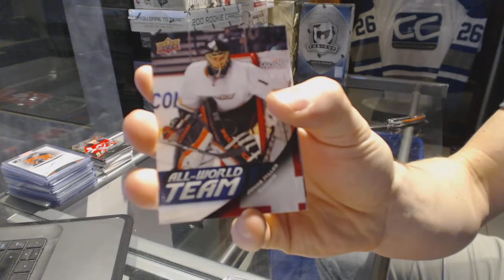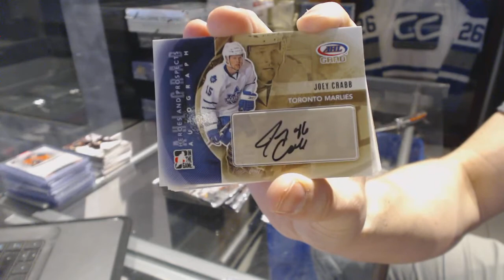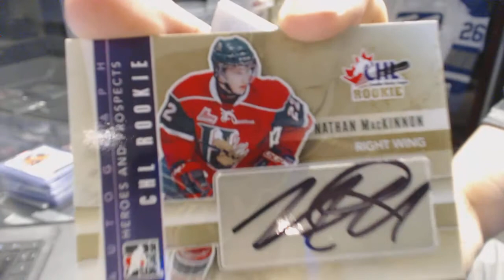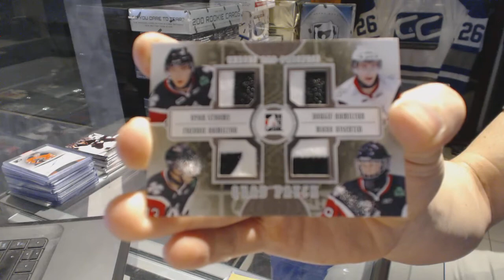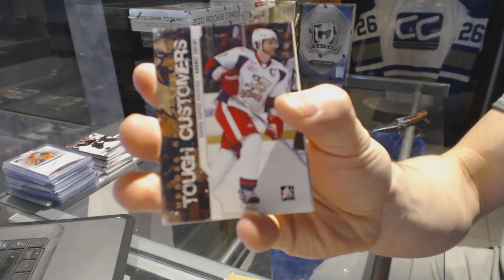11-12 UD Series 1 & 11-12 ITG Heroes & Prospects Hockey Box Break - C&C GB #6743